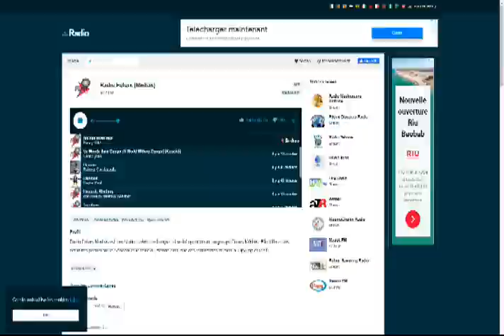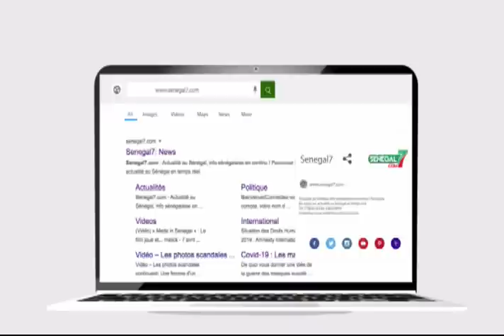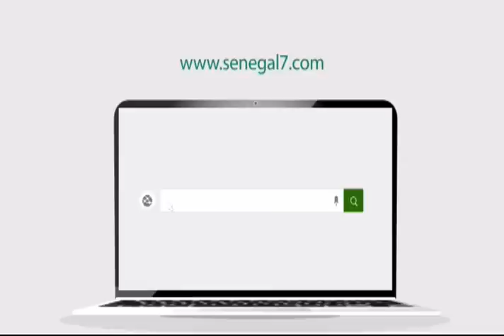Revue de presse (Wolof) de la Rfm du Mardi 23 Mai 2023 avec Mamadou Mouhamed Ndiaye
Voici la Revue de presse de RFm du Mardi 23 Mai 2023 sur votre site de référence Sénégal7. L’information diffusée en temps réel vous plonge au cœur de l’actualité du cyber espace.